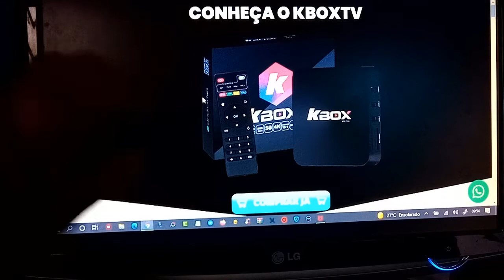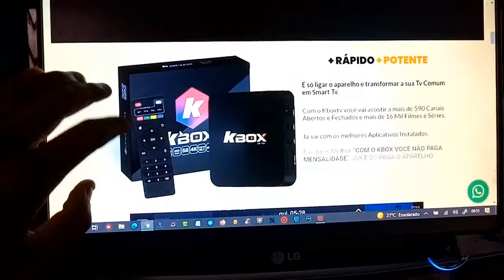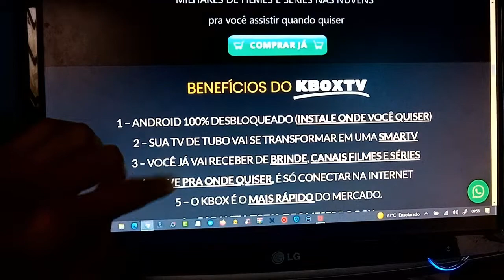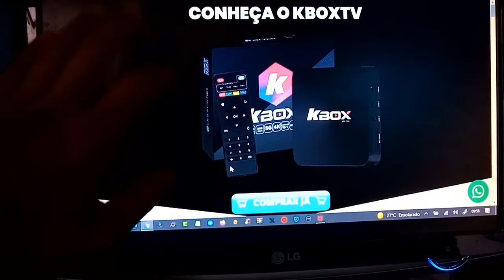KBOX TV - Qual Melhor TV BOX Para Comprar? TV BOX PREÇO? TV BOX 4K SEM MENSALIDADE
Nesse vídeo falo sobre TV BOX quem vem sendo bastante procurado que é KBOX TV, um aparelho de tv box que esta crescendo muito pelo seus benéficos, suas vantagens em comparação aos demais aparelho tv box.
KBOX TV conta com muitas vantagens começando por ele não ser IPTV e sim P2P que é mil vezes melhor, KBOX TV tambem tem vantagem de não ter mensalidade, não travar e tem suporte 24h você tem garantia de 3 meses com KBOX TV